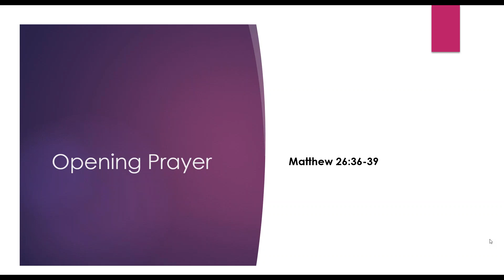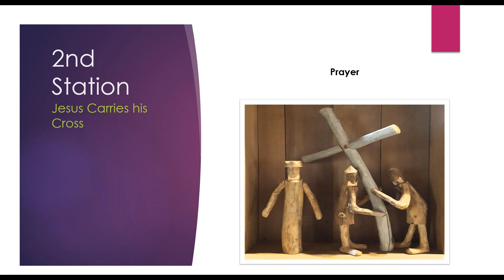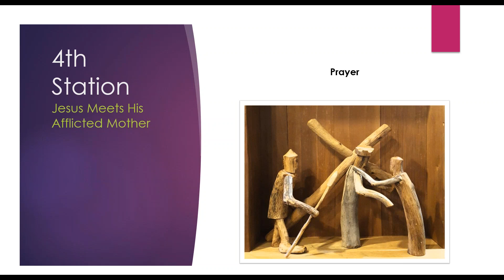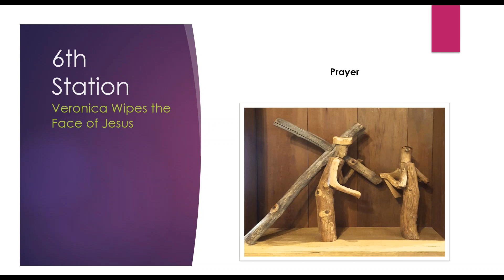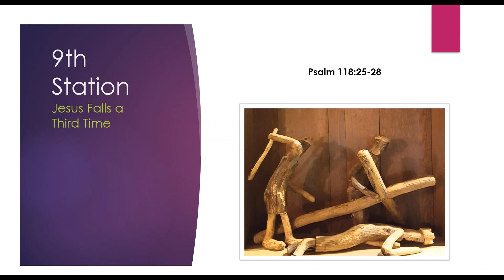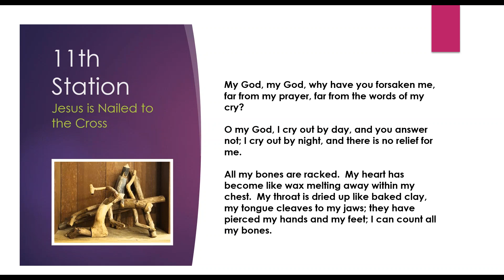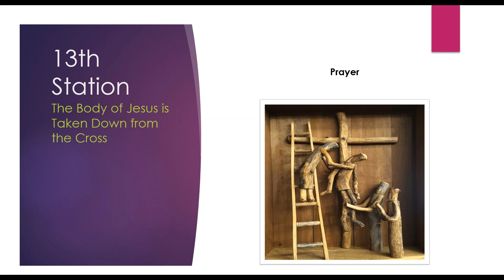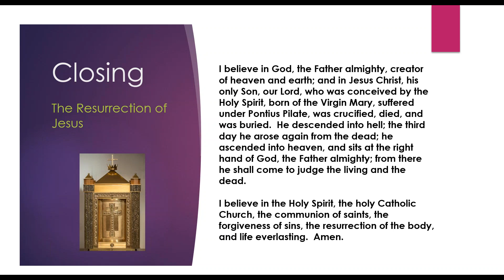Fri 4 3 Stations of the Cross